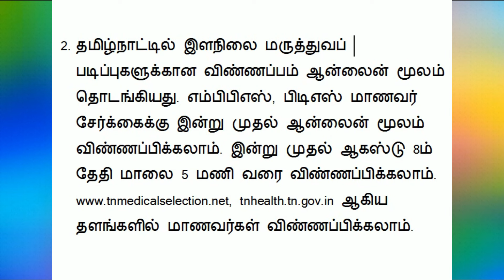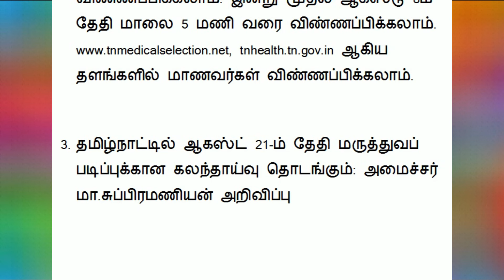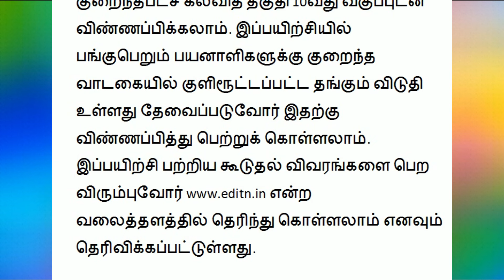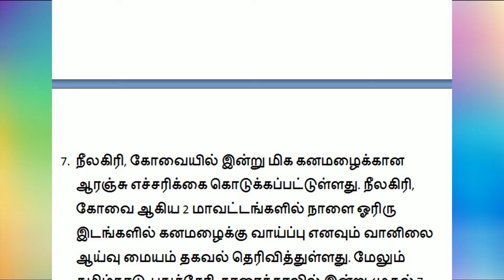சற்றுமுன் இன்று 01.08.24 தமிழக அரசு வெளியிட்ட 7 முக்கிய அறிவிப்புகள்